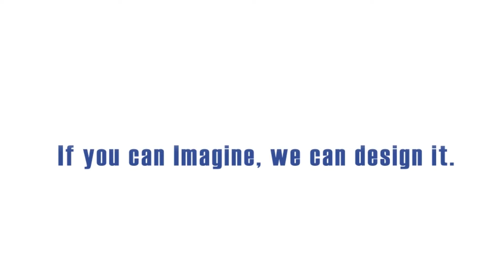Apartment Interior design#10 - 4D Alliance Group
This Apartment, Here you will view the exterior and Interior design visualization animation, modern, Elegant, designed by Architectural Teamwork, This was a project designed for visualization purposes, From Autocad to the rendering.

Whatever will be your project don't hesitate to write Us, Just visit us